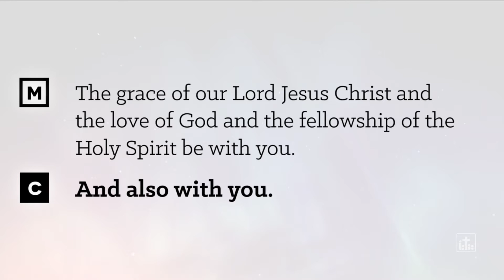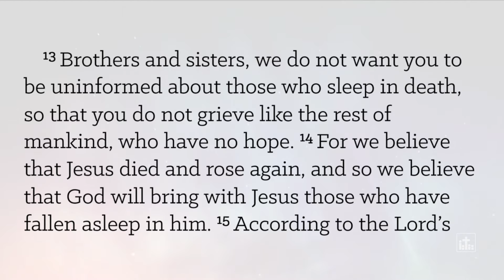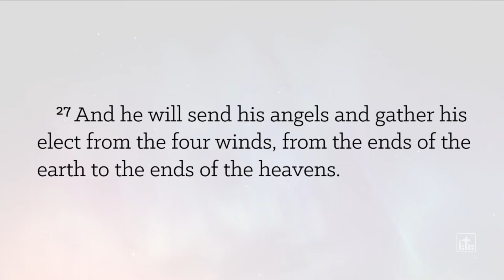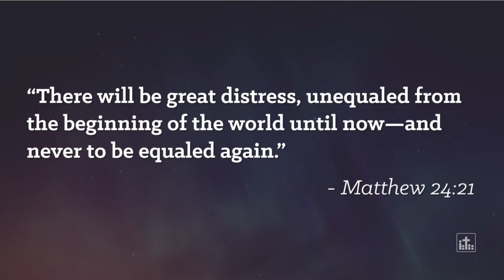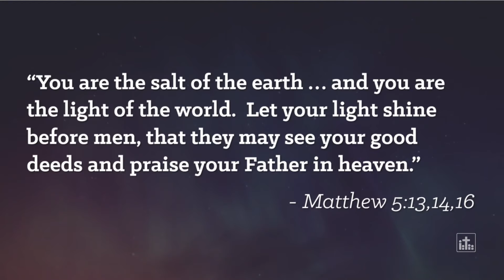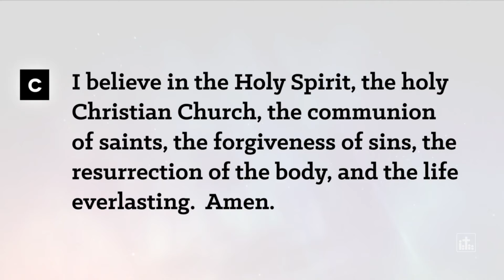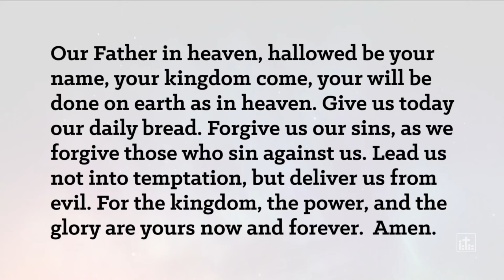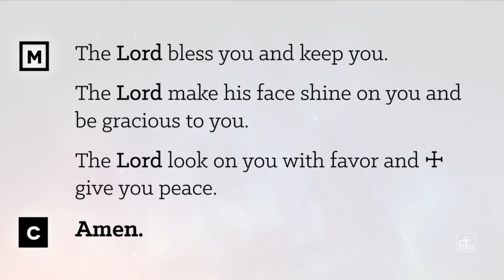Bethany Lutheran Church (Appleton, WI) | Full Worship Service | November 13, 2021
Bethany Lutheran Church - Saturday Worship Service
Preacher: Pastor Pat Brown
Theme: Rise and Shine
Text: Daniel 12:1-3